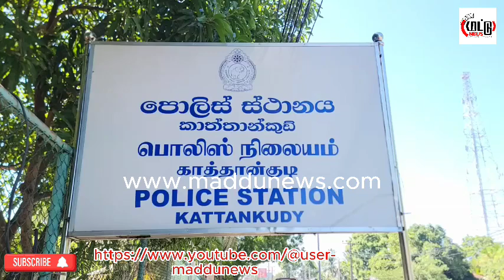காத்தான்குடியில் விபத்து -இளைஞன் பரிதாபமான முறையில் மரணம்/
காத்தான்குடியில் விபத்து -இளைஞன் பரிதாபமான முறையில் மரணம் Welcome to maddunews - Your Source for Tamil News on Sri Lanka!